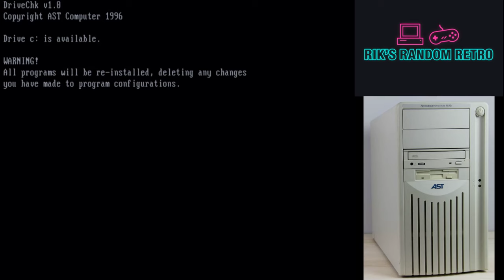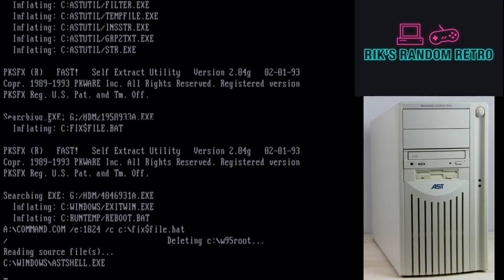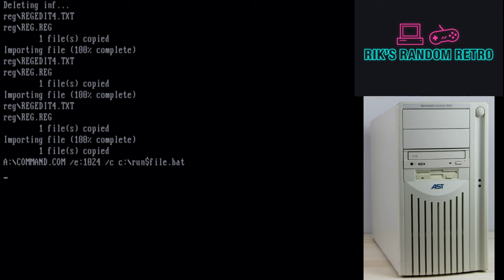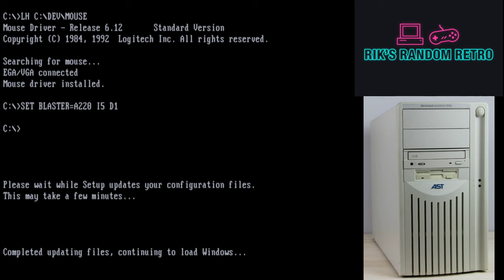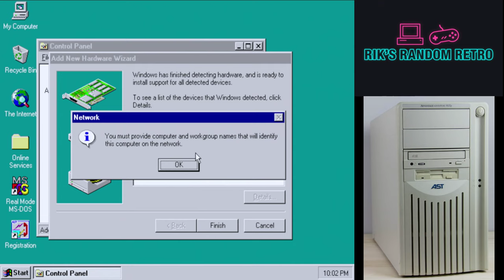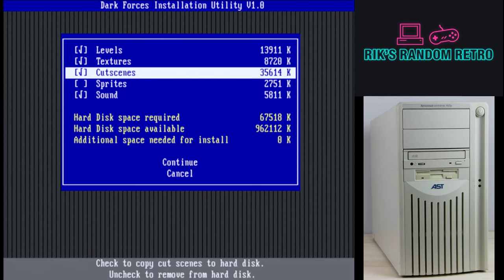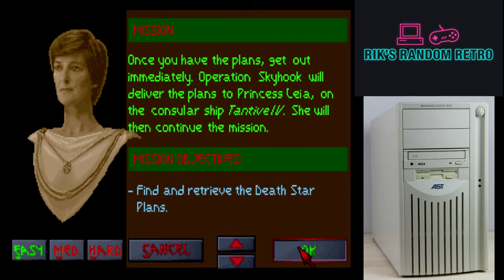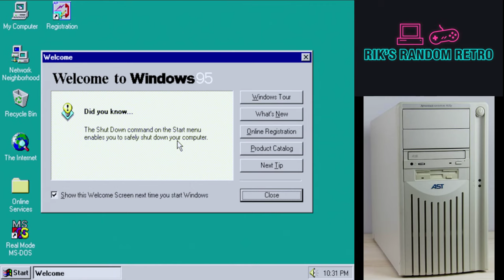Live Stream - Reloading the AST 8100p again!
Reloading the AST 8100p again to get it back to factory specs and playing a couple of games quick. Mostly testing live streaming the first time!